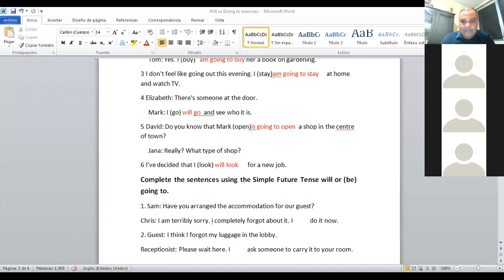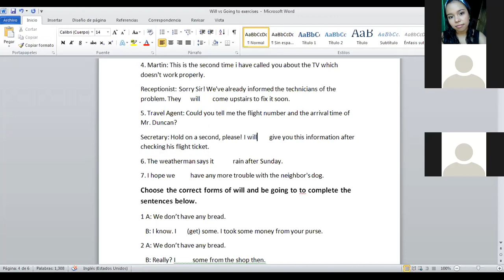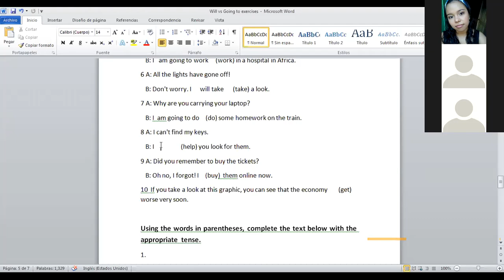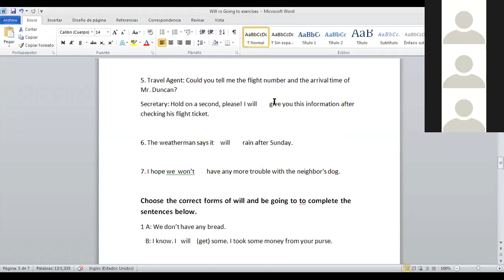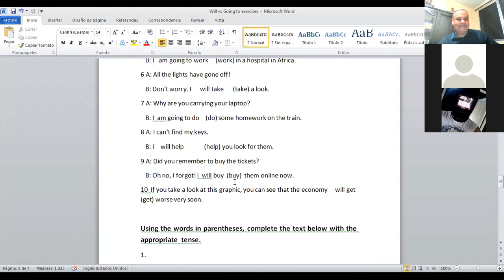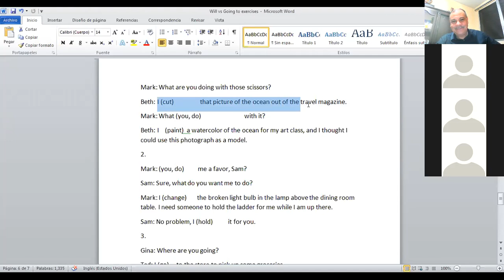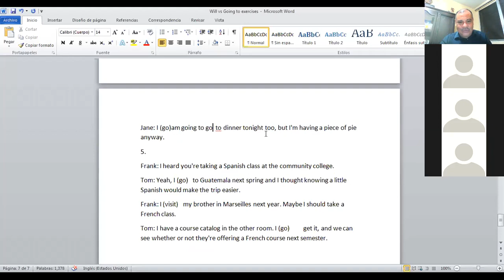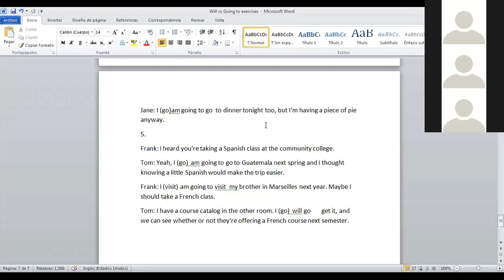Ingles Corporativo-Class 16 Final Test